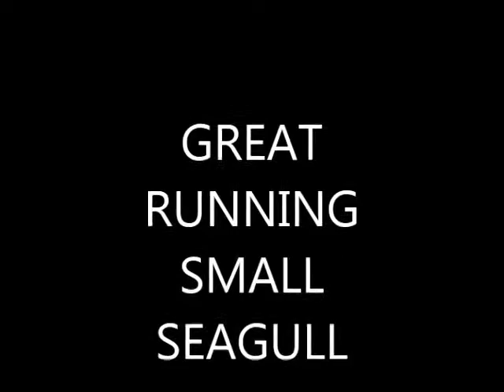SMALL SEAGULL 40 TYPE FP